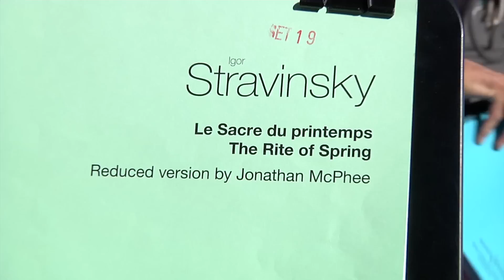Filarmonica della Scala: Flash Mob al Castello Sforzesco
L'inaspettato a Milano!
Concerto all'aperto per la Filarmonica della Scala...tutto può succedere!

Regia: Andrea Franceschini

Musicom.it S.r.l. Milano